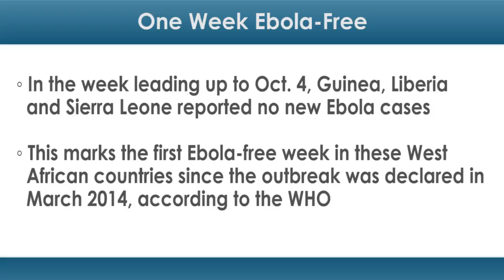One Week Ebola-Free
On the Ebola front, things are looking up.

In the week leading up to Oct. 4, Guinea, Liberia and Sierra Leone — the countries most affected by the largest Ebola outbreak in world history — reported no new Ebola cases. This marks the first Ebola-free week in these West African countries since the outbreak was declared in March 2014, according to the World Health Organization (WHO).